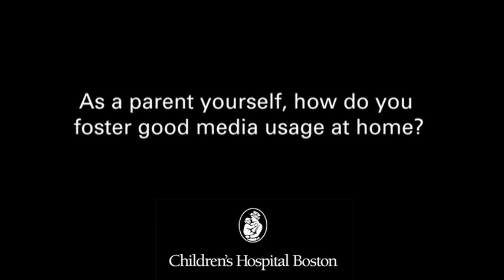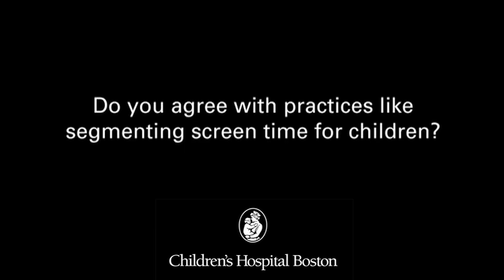How young is too young to watch television?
The growth of media has had an ever-expanding role in the lives of children, especially in terms of a child's physical and mental health. Here, Michael Rich, MD, MPH, director of the Center on Media and Child Health at Boston Children's Hospital, comments on media as a force that powerfully affects child development, health, and behavior. Paying particular attention to TV, movies, music, and video games, Rich offers perspective on common concerns over media and suggests ways to avoid the media's negative effects.